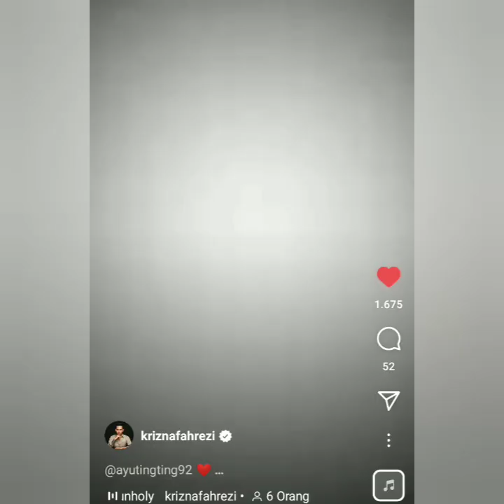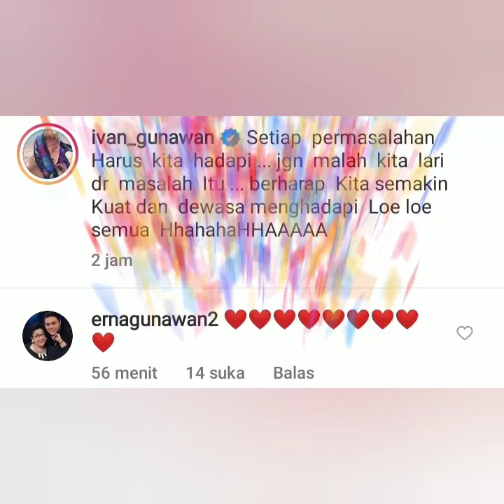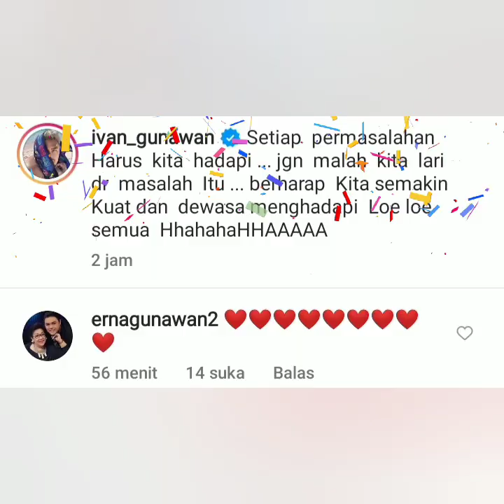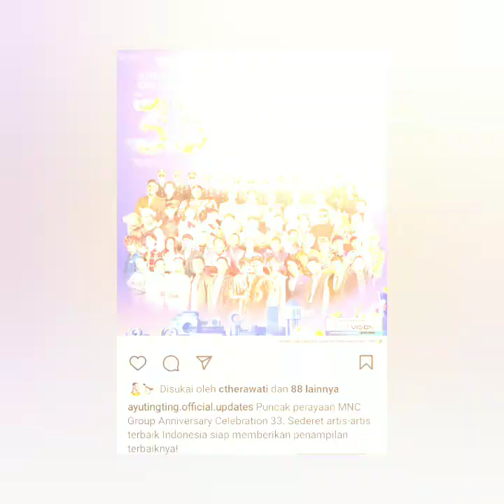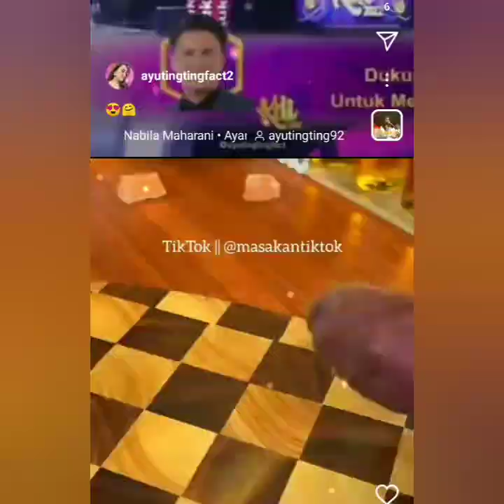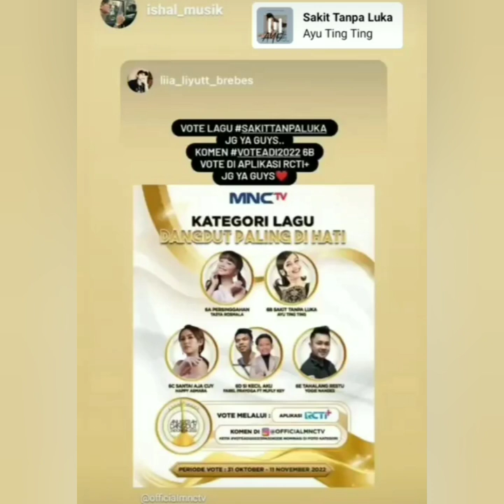IVAN GUNAWAN HADIRI PERSIDANGAN AYU TING-TING AKAN HADIR DI 2 ACARA MEGAH INI. CATAT JAM TAYANG NYA